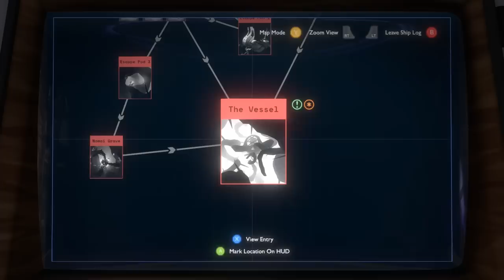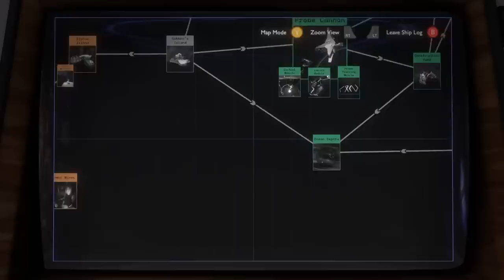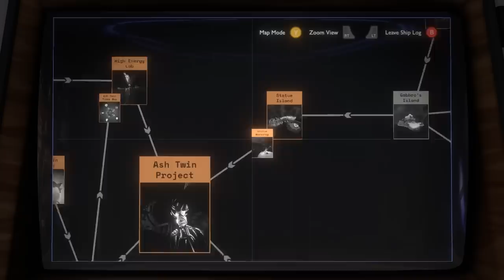Let's Play Outer Wilds - PC Gameplay Part 19 - The Vessel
A World That Changes Over Time
The planets of Outer Wilds are packed with hidden locations that change with the passage of time. Visit an underground city of before it's swallowed by sand, or explore the surface of a planet as it crumbles beneath your feet. Every secret is guarded by hazardous environments and natural catastrophes.

Grab Your Intergalactic Hiking Gear!
Strap on your hiking boots, check your oxygen levels, and get ready to venture into space. Use a variety of unique gadgets to probe your surroundings, track down mysterious signals, decipher ancient alien writing, and roast the perfect marshmallow.